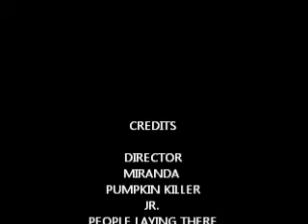funniest video ever